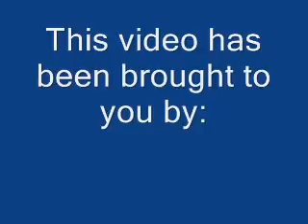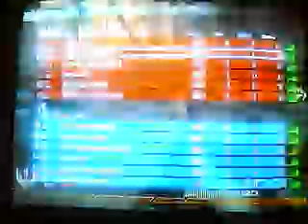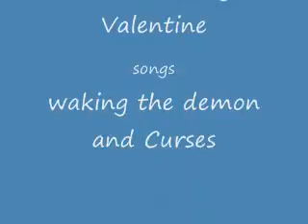Mw2 KILLSTEAK ownage "53kills"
OMg what do you expect me to do when i see the enemy lol

and game has been brought to you be activison